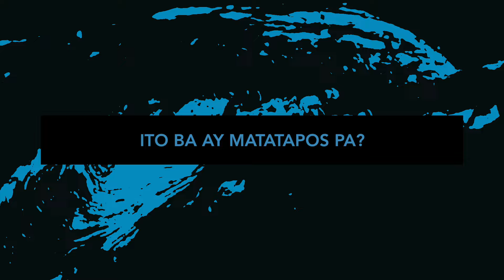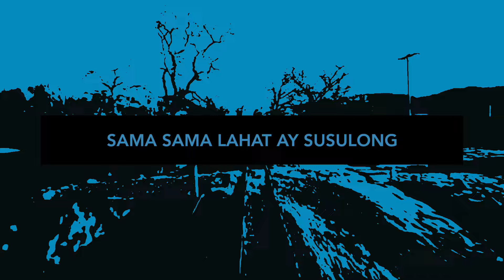The Juans - Manalangin (Official Lyric Video)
Paano na bukas, makalawa?
Paano pag ang hirap ay hindi ko na kinaya?
Paano ba tayo magkakaisa,
sa panahong malayo sa isa't isa?